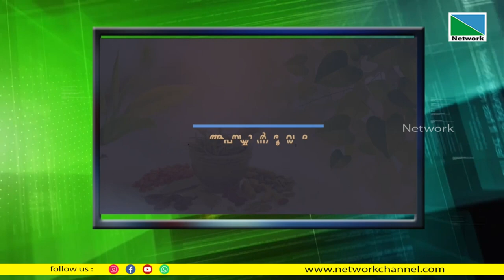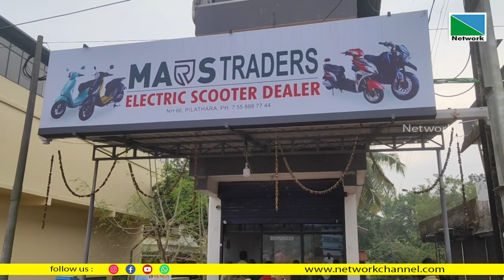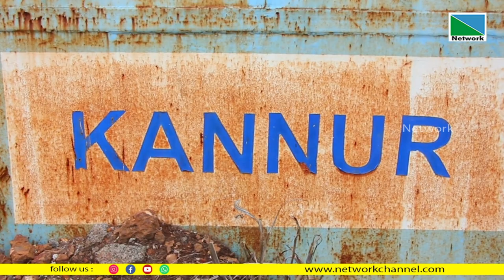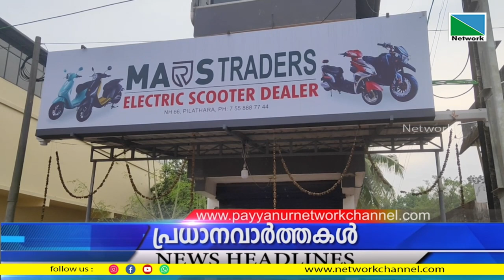07 DECEMBER 2022